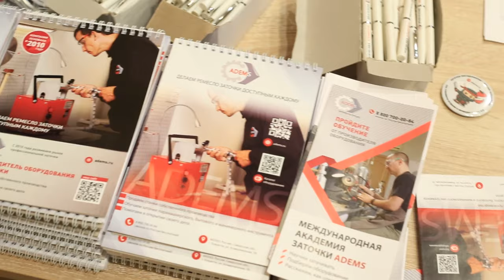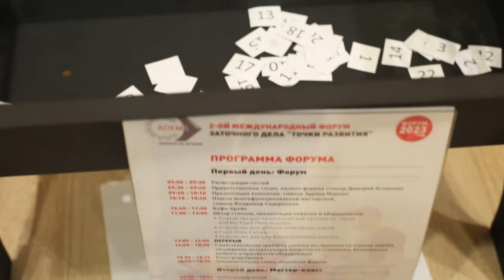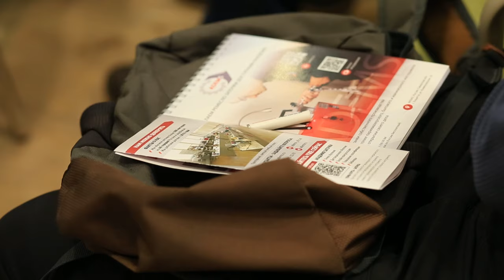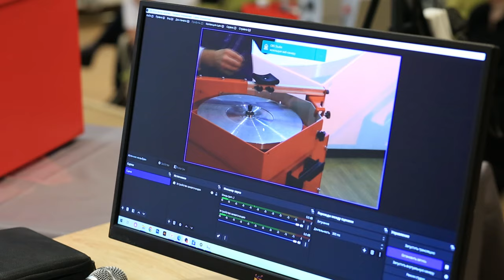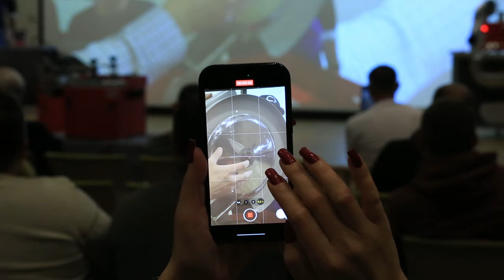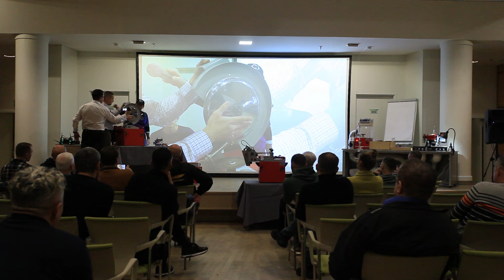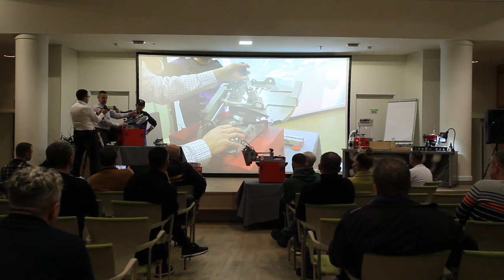2-ой Международный Форум Заточного Дела Точки Развития.2023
Смотрите в видео ответ на этот вопрос.  Масштабное, полезное событие для профессионального сообщества заточников 2-ой международный форум заточного дела Точки Развития.
Презентация новинок, общение, обучение.
Кто был, вспомним как все прошло.
Кто не был- смотрите, вдохновляйтесь и приезжайте на следующий форум. Всех рады видеть, ведь это еще одно направление для роста.